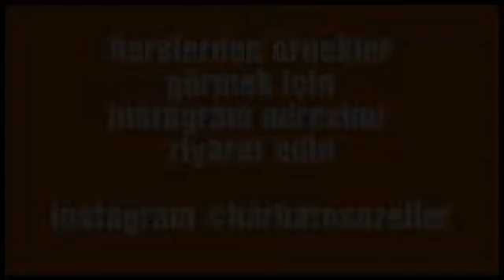kick box kursu